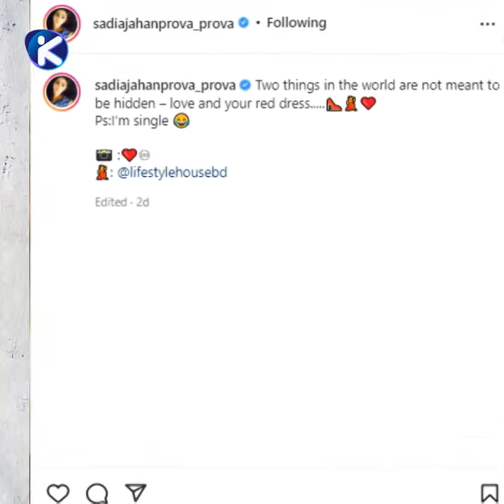নিজেকে সিঙ্গেল দাবি করলেন প্রভা __Sadiya Jahan Prova কিন্তু প্রভার হাতে অনামিকা আঙুলে আংটি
সাদিয়া জাহান প্রভা। নাটকে দীর্ঘ সময় পার করছেন এ অভিনেত্রী। ইদানিং সোশ্যাল মিডিয়ায় বেশ সরব তিনি। সোশ্যাল মিডিয়ার মাধ্যমে ভক্তদের সঙ্গে সরাসরি আড্ডা দেন তিনি। এবার প্রভা প্রেমের অভিজ্ঞাতার কথা শেয়ার করেছেন।প্রভা। লিখেছেন, ‘পৃথিবীতে দুটো জিনিস কখনো লুকিয়ে রাখা যায় না, তা হলো প্রেম ও লাল জামা। বিঃদ্রঃ আমি সিঙ্গেল!’

Sadia Jahan Prova is a Bangladeshi model and television actress
ova married actor Ziaul Faruq Apurba in August 2010.[3] The couple got divorced in February 2011 after a private video with her ex Rajib was leaked on internet.

by
khola kotha